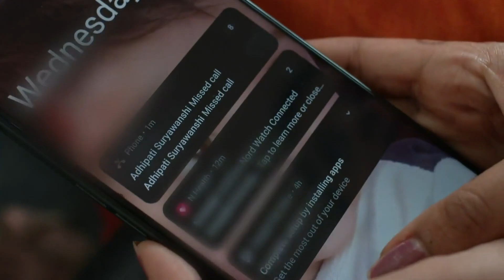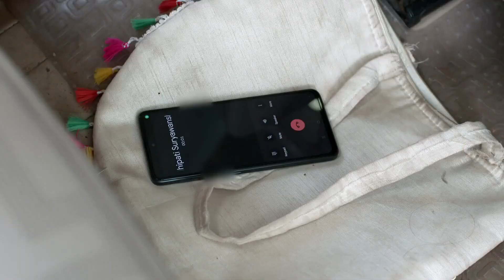Tula Shikvin Changlach Dhada - Week In Short - 12-6-2023 - Akshara, Chanchala, Kamal - Zee Marathi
Show Name : Tula Shikvin Changlach Dhada
Producer/Star Cast : Shivani Rangole,Kavita Lad
,Hrishikesh Shelar,Virisha Naik,Shivani Rangole Kulkarni,Ruta Kale

Having contrasting mindsets, sparks fly when Akshara, a teacher who values education encounters Bhuvaneshwari, a rich woman for whom money means everything.